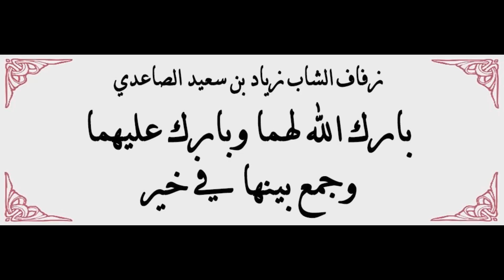حفل زفاف زياد الصاعدي / مشاركة الإعلامي : عادل الفيفي ( الأمسية الشعرية )